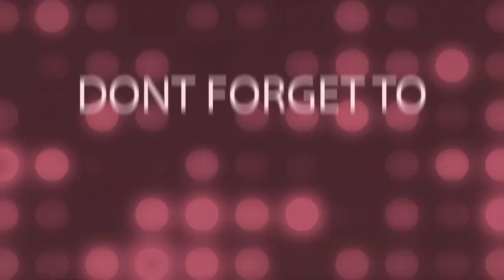असे हे कन्यादान | लेक माहेराचं सोनं | शुभमंगल कन्यादान | Avani's Vlogs